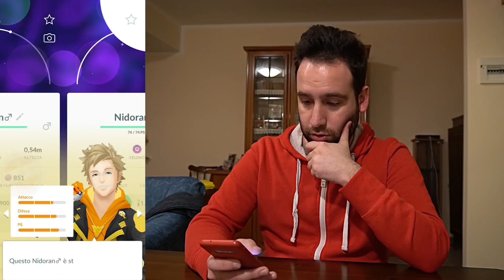Tanti check e resoconto NIDORAN RESEARCH DAY + evoluzioni SHINY!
Com'è andato il vostro evento? 🥳

Commentate 👍🏻

LISTE AMAZON

ATTREZZATURA VIDEO
Sony Alpha 6400 + 16-50mm
GoPro Hero9
Samsung Galaxy S10e
Rode VideoMicro